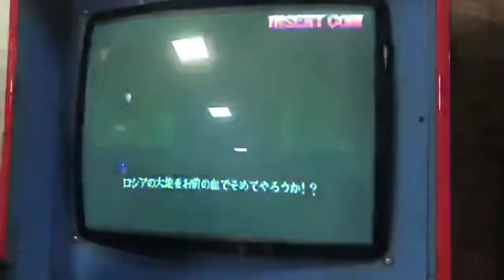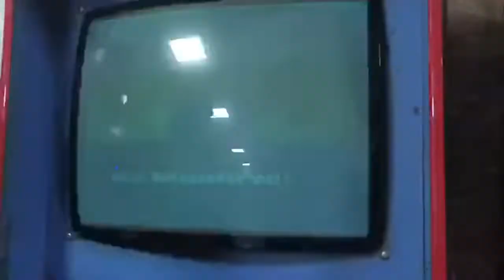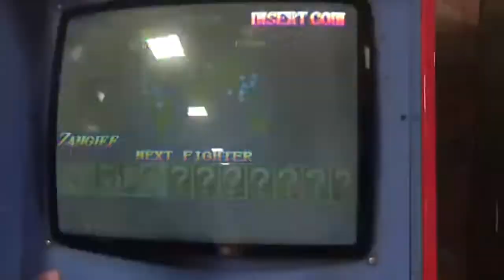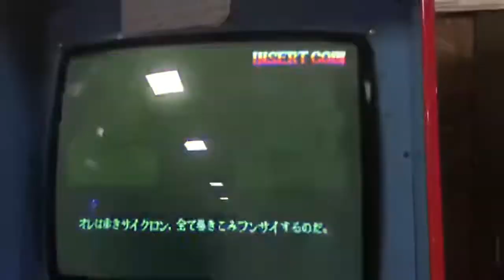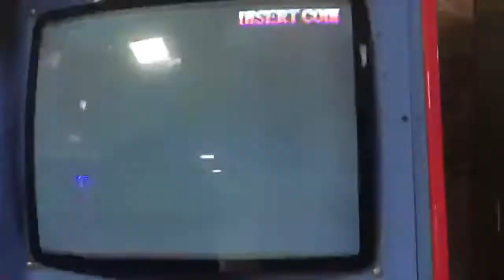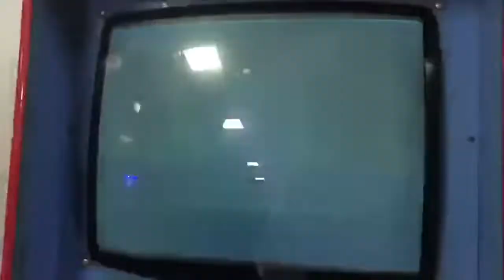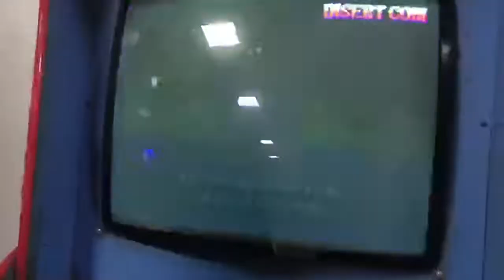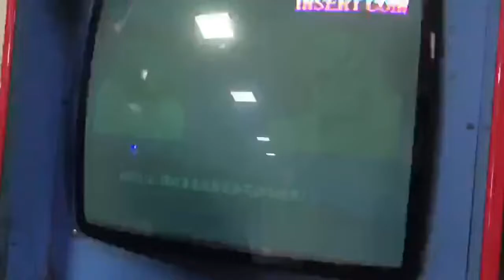İSTASYON ARCADE SALONU 1 ARALIK PAZAR BULUŞMASI KARMA GAMEPLAY BÖLÜM 2